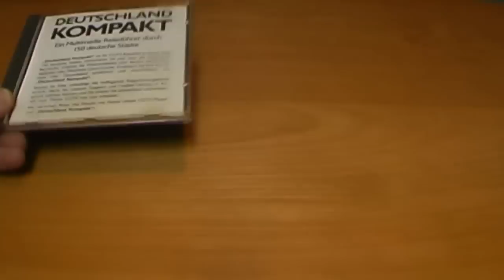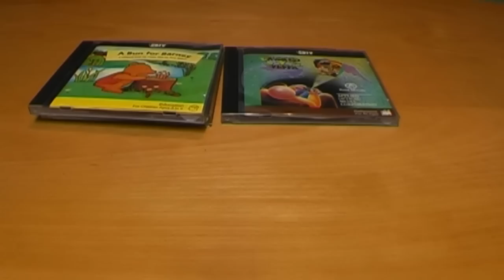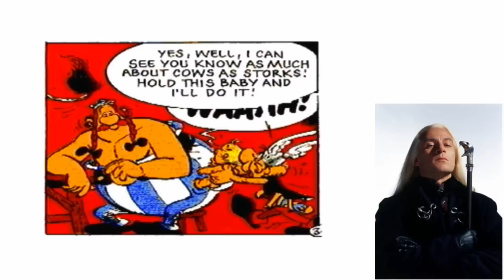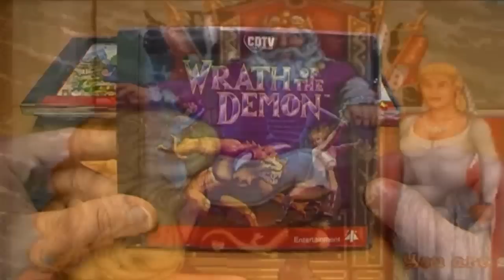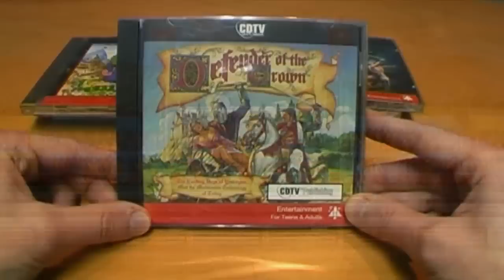COMMODORE (AMIGA) CDTV TEIL2 - ein Review vom RETRO GAMBLER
Teil 2 meines Rückblicks auf den "(Amiga) CDTV" von Commodore. Viel Spass!